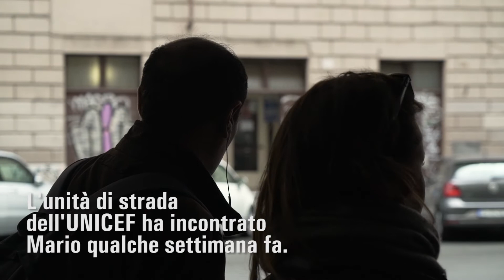La storia di Mario (90")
Partito da casa a 11 anni dal Nordafrica, Mario ha conosciuto tutte le tappe della dura odissea di quelli che vengono definiti con freddezza burocratica "minorenni stranieri non accompagnati": gli orrori in Libia, la paura di affogare nel Mediterraneo, la vita aspra dei ragazzi di strada. Adesso sta a noi aiutarlo a ritrovare quella speranza che sembra averlo abbandonato.
Il video nella sua versione di 30" con i sottotitoli è stato presentato dall'UNICEF alla 74° Mostra Internazionale del Cinema di Venezia.